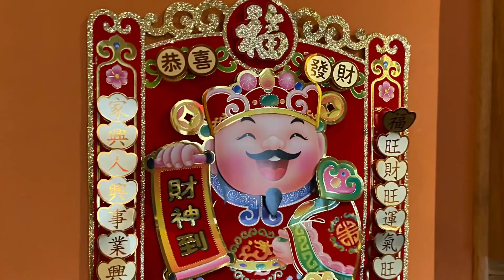Ty ginger 55th bday celebration